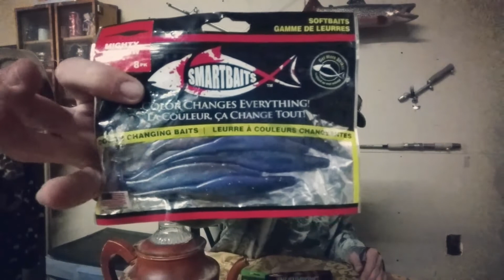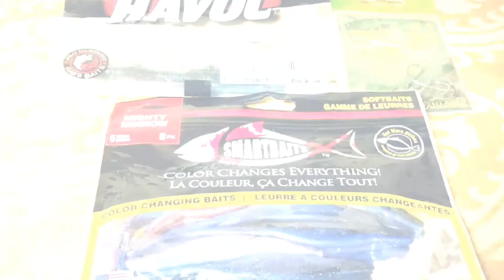GIVE AWAY WINNER!!!🐟🐟🐟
You can get a hold of me at my email " "or hit me up on Facebook under "bradly lockhart" you should be able to contact me, be sure to stay tune for more BIG BASS an more give aways an be sure to come check us out like an share an hit me up 🆙 sign up an give me a follow.